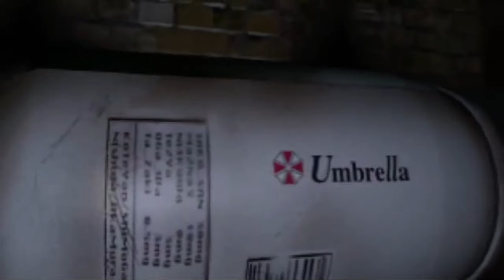Comparing the graphics of the Silent Hill 3 and Resident evil 2 remake scenes in the car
Silent Hill Mod Created: mangakadenizgaming

Silent Hill 3 is a survival horror video game developed by Team Silent, a production group within Konami Computer Entertainment Tokyo, and published by Konami for the PlayStation 2. The third installment in the Silent Hill series and a direct sequel to the first Silent Hill game, it follows Heather, a teenager who becomes entangled in the machinations of the town's cult, which seeks to revive a malevolent deity. It was released in May 2003, with a port to Microsoft Windows released in October of the same year. A remastered high-definition version was released as part of the Silent Hill HD Collection (2012), for the PlayStation 3 and Xbox 360.